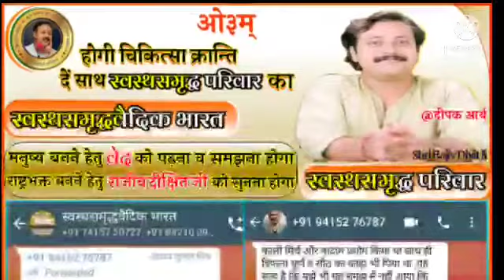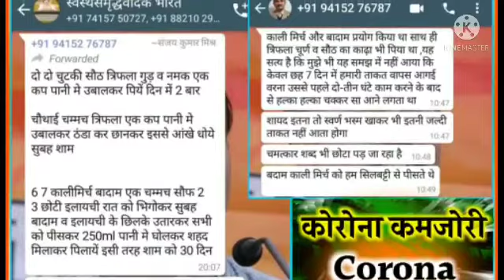कमजोरी दूर करने का जादुई घरेलू उपाय